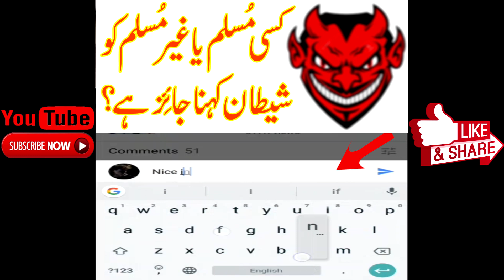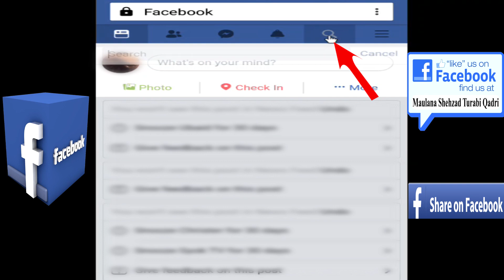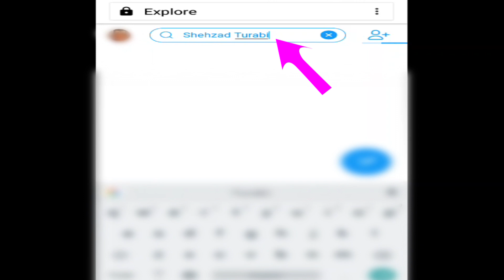Kisi Ka Dil Dukhana Jaiz Hai Ya Nai, Kisi Insan Ko Shaitan Kehna Jaiz Hai? | Maulana Shehzad Turabi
Kisi Ko Shetan Kehne Ka Islam Me Kia Hukum Hai
By Maulana Shehzad Turabi Qadri

Janamaz ko Morna Keisa | Agar Janamaz Ko Na Mora to Kia Usper Shetan Namaz Parta Hai